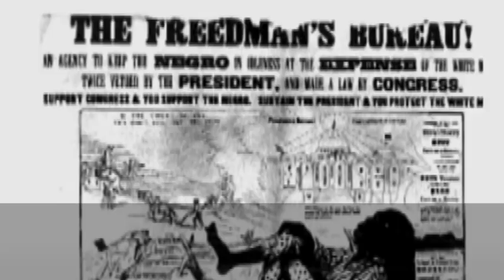What is Juneteenth - Extended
Juneteenth, an important holiday in Texas, commemorates the emancipation of enslaved African Americans. On June 19, 1865, Union General Gordon Granger arrived in Galveston and proclaimed the end of slavery, two months after the end of the Civil War. This news reached the last enslaved individuals in Texas, setting them free. Juneteenth stands as a symbol of liberation, resilience, and the strength of the African American community. Celebrations include parades, picnics, and gatherings, often showcasing African American culture, music, food, and history. It serves as a reminder of the progress made towards equality and the ongoing pursuit of justice for all.
Put it on your calendar, to attend the Juneteenth Celebration.